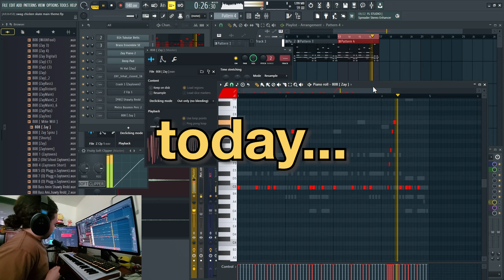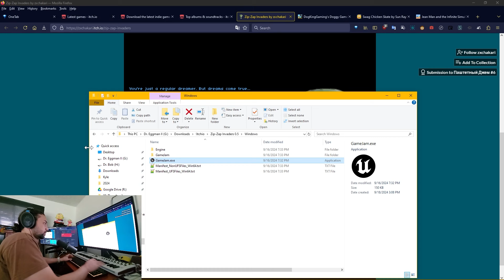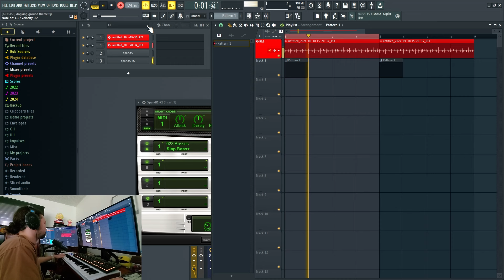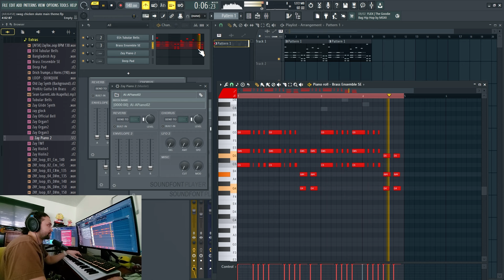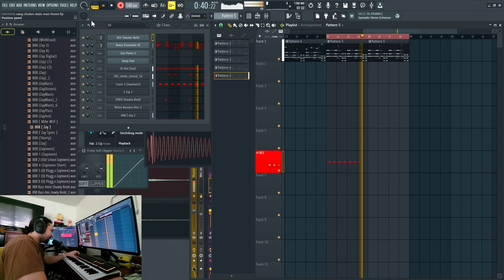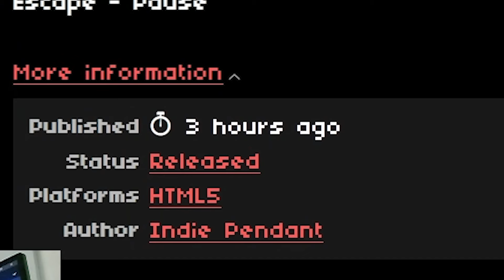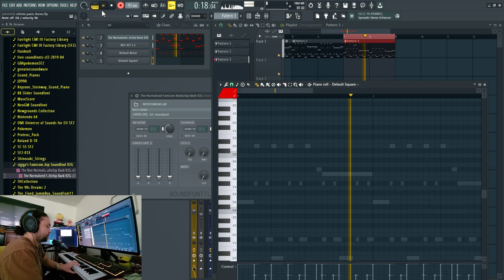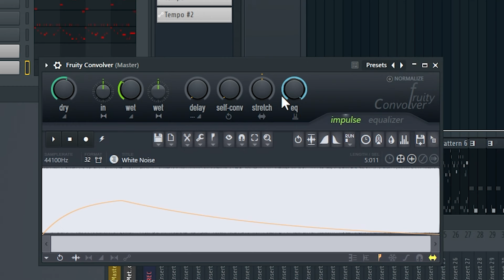Making Music for Random Itch.io Games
Part 18/30 of SUB ME UP WHEN SEPTEMBER ENDS
practice for the big ones